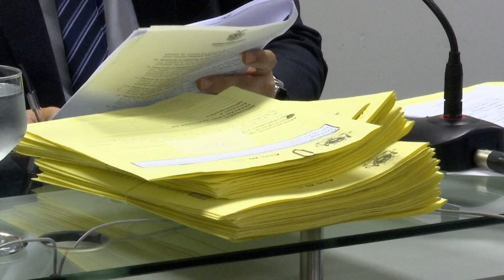EXONERACAO ASSEDIO RAONNY IRS 0'45